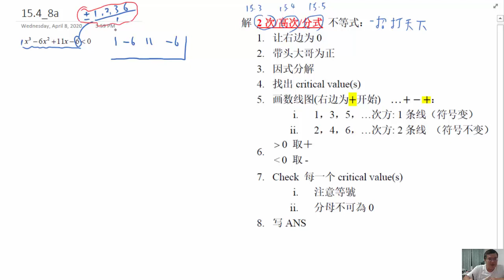SS2A 15 4 HigherDegreeInequality 01 eg8a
eg8a 高次不等式